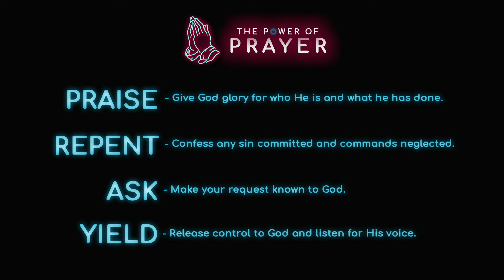Prayer Primers Day 1